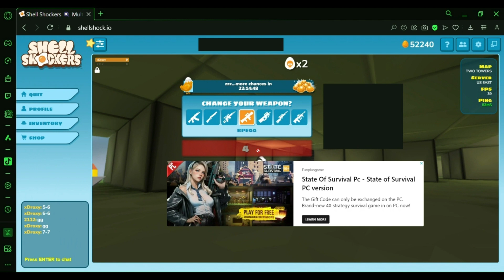Intense 1v1 on Shell Shockers